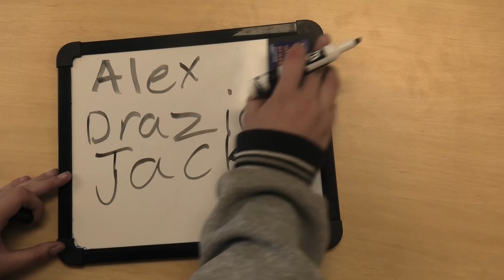- Wirreanda Secondary School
WALO Week - Master of Everything